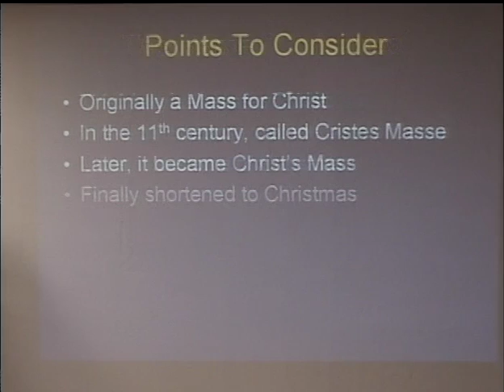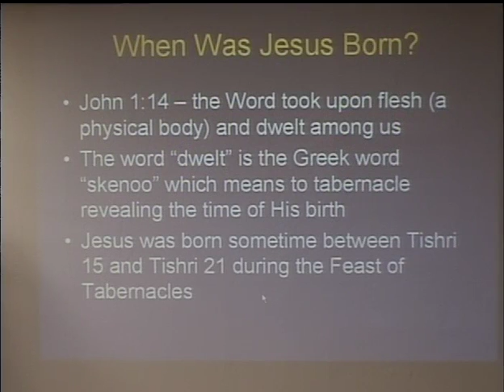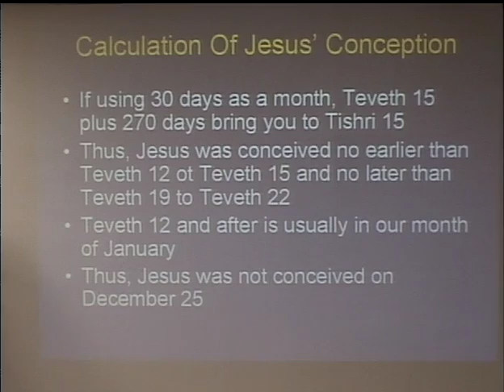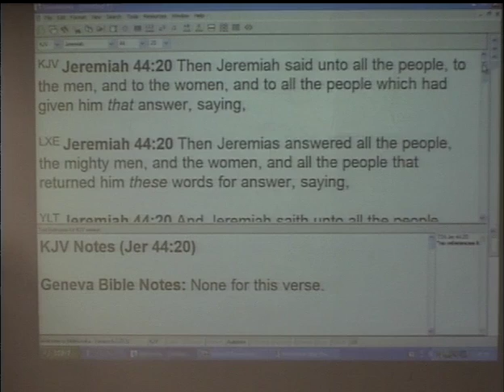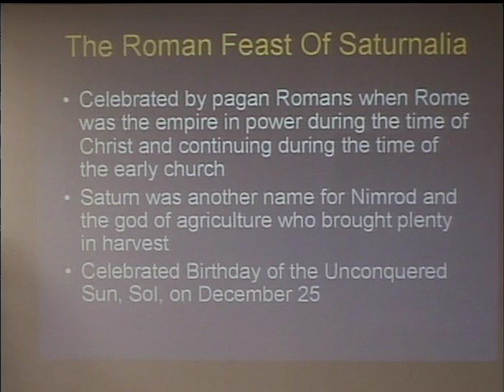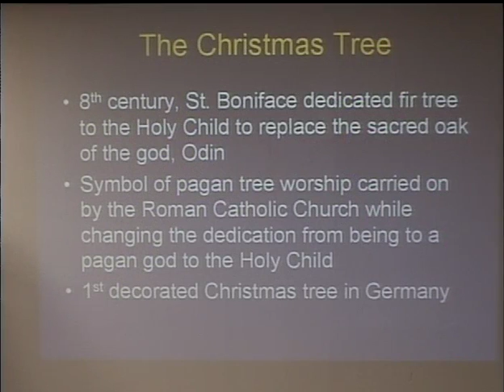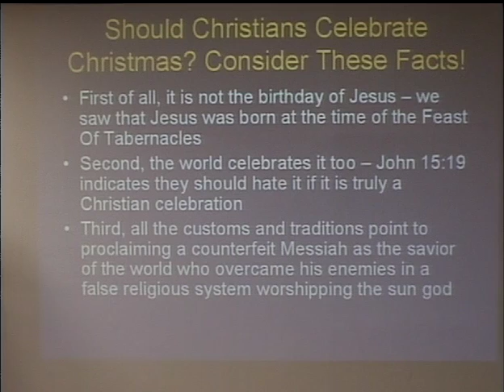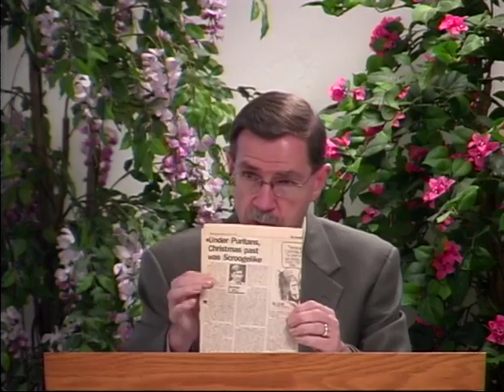The Truth About Christmas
"The Truth About Christmas". A powerful teaching on the historical roots of Christmas, The Biblical account of the birth of Jesus, and the modern customs of Christmas, by David Middleton, pastor.